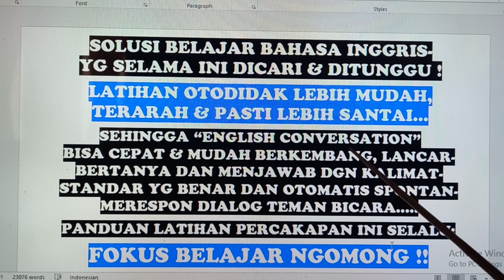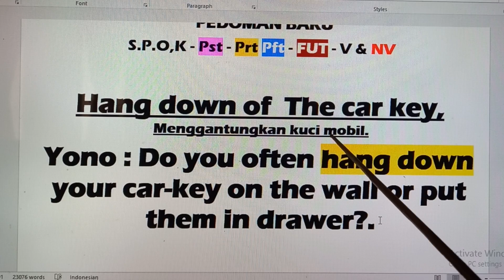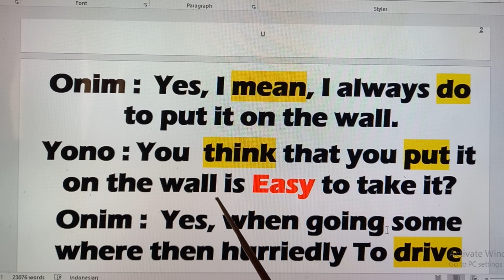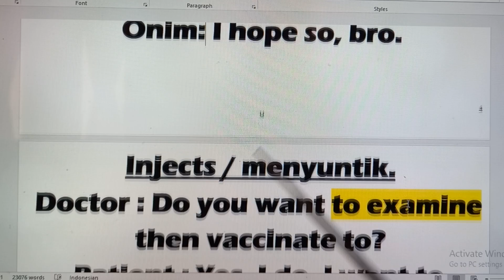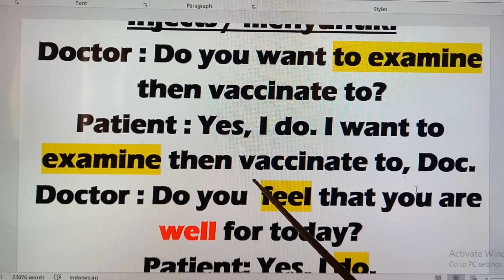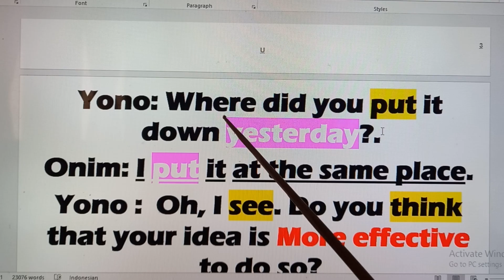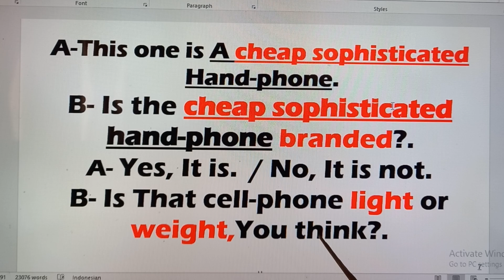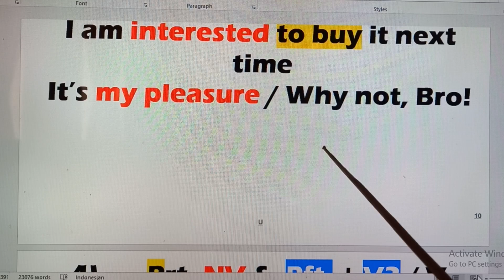Solusi Mudah,Tepat Dan Terarah Bagi Pemula Yg Serius Ingin Lancar B.Inggris+Spontan Merespon Dialog.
Dengan PEDOMAN BAKU latihan 'English Dialogues' Secara Otodidak, khususnya peminat pemula / peminat yg baru pertama kali menimak canel ini  Menjadi 3x lebih mudah,lebih Terarah dan 1000% pasti berhasil menguasai bahasa Inggris Standar dengan baik dan benar. dan Otomatis skill English Converastion Lebih mudah, cepat berkembang dan  mampu Bertanya jawab, spontan merespon dialog teman bicara. Mulai sekarang Simak Konten Vidio bertahap,  1A  s/d 18A  "Step By Step, Fluent English"
(Watch The  Upload In August 2024) -  KEMUNGKINAN GAGAL NOL! / ANTI GAGAL FAHAM !!!

SEBALIKNYA TANPA PEDOMAN BAKU, LATIHAN "ENGLISH DIALOGUES" OTODIDAK MAENJADI SULIT, TIDAK TERARAH, ALIAS KACAU BALAU!  ( FAKTA DILAPANGAN Ber-Tahun2 Latihan Bahasa Inggris Otodidak Cuma Muter2 ,ALIAS JALAN DITEMPAT,  Nggak Nyampe Tujuan! DAN SEUMUR HIDUP, KURSUS BAHASA INGGRIS SELALU GAGAL MANING GAGAL MANING! - Selamat Berlatih.Berlatih dan Terus Berlatih! - BY LEEMAN'S ENGLISH SOLUTION.

WELCOME TO  CHANNEL LEEMAN'S ENGLISH SOLUTION"  ( FLUENT ENGLISH STEP BY STEP.) DAN BAGI PEMULA WAJIB FAMILIAR DGN 5 KOMPONEN BAKU, SETELAH FAHAM JENIS ,FUNGSI DAN POSISI 5 KOMPONEN BAKU, SIMAK KONTEN VIDIO LATIHAN PERDANA  11A  s/d  28A  BER-ULANG2 DAN RUTIN SELAMA SEMINGGU, Insya Allah 2 - 4 BULAN, BERHASIL MENGUASAI BAHASA INGGRIS STANDAR DGN BAIK DAN BENAR! DAN OTOMATIS LANCAR ENGLISH CONVERSATION SESUAI HARAPAN DAN KEINGINAN.

INFO KURSUS PRIVAT.- Program Menguasai Percakapan Bahasa Inggris UNTUK KEGIATAN Keseharian Dikantor; Lancar Berpidato, Monthly Meeting, Mengdakan PRESENTASI, DAN NEGOISASI PRAKTIS & EFEKTIF.
PROGRAM PRIVAT: 3 - 6X SEMINGGU @ 5 - 3 jam  ( Per Jam 100rb - 75 Ribu )
English Tutor berpengalaman sejak 1988, Siap datang kerumah siswa,,WA / Telp - SEJAWA DAN BALI - (Ditawarkan juga PROGRAM Kursus Privat On Line UNTUK LUAR jAWA )
PROGRAM SOLUSI  Anti Gagal FAHAM, Menawarkan Kepada Siapapun / Semua Profesi Tanpa Kecuali , Mulai Belajar Dari Nol  Hingga Benar2 MAHIR bahkan Sebelum Berpidato baik situasi formal / informal Mampu Menyusun Kalimat bahasa inggris STANDAR Yg baik dan Benar.
Cara belajar / Latihan Otodidak ini Memang sengaja didesain untuk semua profesi / GARANSI UANG KEMBALI 100% & SEUMUR HIDUP TiIDAK AKAN PERNAH IKUT KURSUS BAHASA INGGRIS !!

TAK KENAL MAKA TAK GEMILANG. ( PERSEPSI )
Sebagaian peminat Pemula English Conversation berpendapat “belajar bahasa Inggris itu, sulit”, dan sebagian lagi ‘Bisa lancar bahasa inggris itu mudah’. Mungkin alasan bagi yg mengatakan mudah, Karena tidak sedikit anak yg berusia 11 - 13 thn bisa lancar berbahasa Inggris, dan sang anak mampu merespon langsung saat berbicara dgn orang dewasa.  dan untuk bisa cepat lancar Bahasa Inggris, tidak ada Batas bawah pendidikan formal. Maksudnya sama dgn ketrampilan yg lain, Seperti memasak, berenang, main catur, bersepeda.
dan jika niatnya cuma bisa ngomong, berlatih secara otodidakpun bisa dilakukan, artinya tanpa harus mengikuti perkuliahan di PT, Bahkan maaf, seorang dewasa yg lulus / tidak lusus SD sekalipun, hanya dgn modal niat & kemauan yg kuat, Mereka juga bisa berdialog dalam Bahasa Inggris. Lalu mengapa sebagian peminat pemula  berpendapat bahwa menguasai bahasa inggris itu, Sulit!?!. Maaf teman2  ini fakta dilapangan...Tidak sedikit khususnya peminat Pemula dewasa kecenderungan ingin bisa cepat lancar ‘Instant’ Dan kecenderungan mereka juga “Tidak tertarik” belajar Dasar2 “English Grammar”.
Solusi Latihan ENGLISH DIALOGUES Yg Selama ini Dicari, Ditunggu, Cepat Lancar Dan Spontan Merespon Dialog